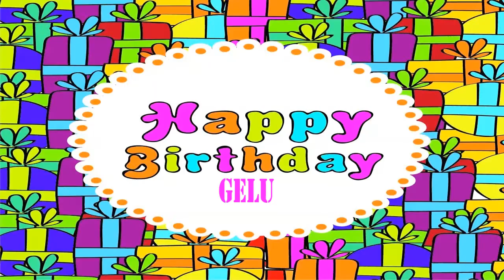Gelu Birthday Wishes & Mensajes